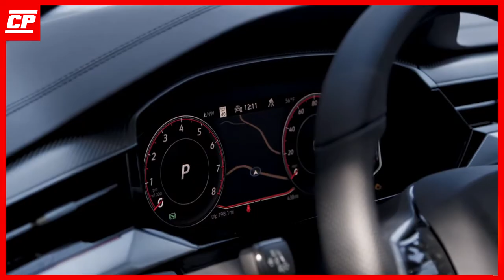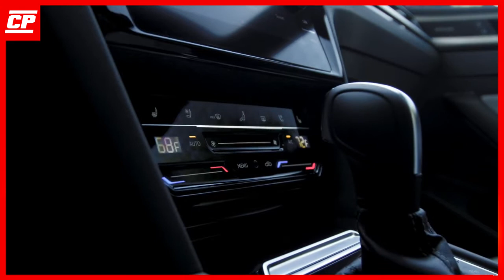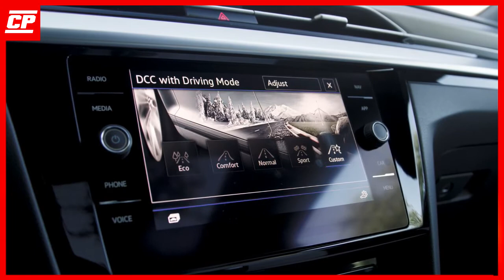NEW 2021 VOLKSWAGEN ARTEON NEW LOOK! - SPECS, INTERIOR, DRIVE